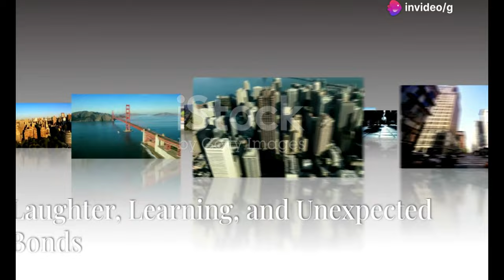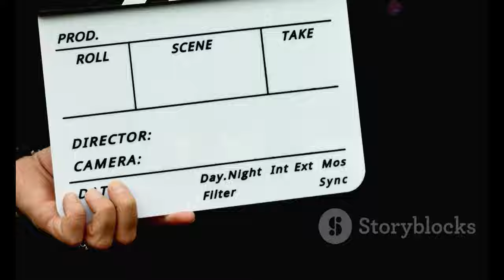Jay Blades & Judi Dench: An Unlikely Job Swap Adventure!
OUTLINE:
00:00:00 National Treasures Trading Places
00:00:26 A Market Stall and a Shakespearean Stage
00:02:42 Queen of Carrots and Courgettes
00:03:07 Jay Blades Tackles the Bard
00:05:54 Laughter, Learning, and Unexpected Bonds
00:06:25 The Power of Stepping Outside Your Comfort Zone
00:06:49 More Than Just a Job Swap
00:08:49 A Budding Friendship Blooms
00:09:18 The Future Holds Endless Possibilities
00:09:44 A Toast to Dame Judi and Jay

Source:  an unlikely but charming job swap between Judi Dench ...:https

🌟 Join us for a delightful journey as we witness the charming job swap between the legendary Dame Judi Dench and the talented Jay Blades! 🎉 In this unique documentary airing tonight on Channel 4, we see these two icons step into each other's worlds.

📚 Jay Blades, known for his heartwarming stories and craftsmanship in "The Repair Shop," takes on the challenge of reading Shakespeare on stage, while the Oscar-winning Judi Dench experiences the hustle and bustle of working at a vibrant market stall! 🎭✨ Their unexpected friendship blossoms as they share their lives and talents in this incredible episode.

🎬 PLUS, don't miss the celebration of Team GB's Olympic heroes returning home with their well-deserved medals! 🏅 Join Emma Willis and Vernon Kay as they chat with the stars of the games and enjoy performances from popular artists like Jess Glynne and Clean Bandit! 🎶

📅 Mark your calendars for this heartwarming evening of entertainment, laughter, and inspiration!